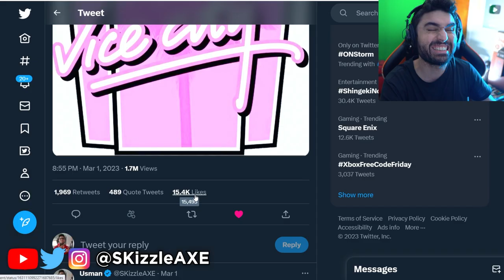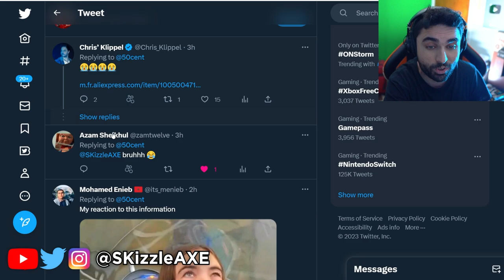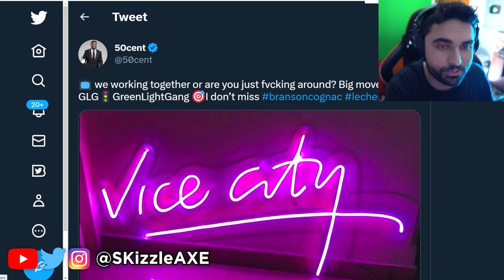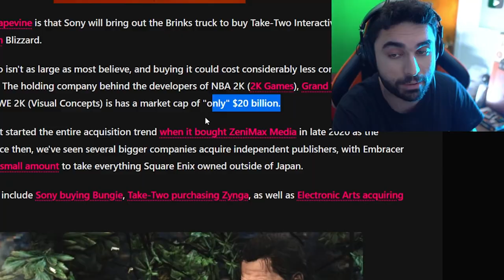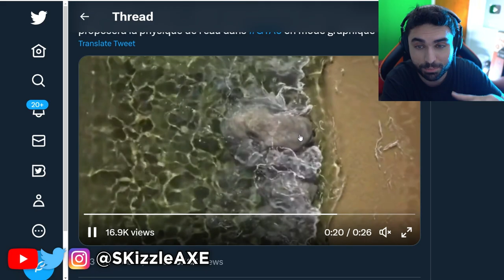GTA 6 Trailer... Finally This Just HAPPENED 😵 (Holy SH*t)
GTA 6 Teaser.. Sony PlayStation Buying Rockstar Leak (GTA 6 Trailer Soon PS5 & Xbox).

Is GTA 6 release confirmed?
Is GTA 6 being worked on? Yes, Grand Theft Auto 6 was officially announced by Rockstar Games in February 2022 and is in active development. Rockstar suffered a massive leak that revealed far more than they would have liked to be in the public eye too early.

How long until GTA 6 is released?
GTA 6 release date and platforms

According to a report by Bloomberg, published back in June, 2022, current and former Rockstar staff reckoned GTA 6 was still at least two years away from release, suggesting a 2024/2025 launch.

Where will GTA 6 be set?
GTA 6 is confirmed to be located in Vice City (Miami) and its surrounding areas, with a very large map. What is this? A large tennis court can be seen, as well as a football stadium, and a large amphitheater.